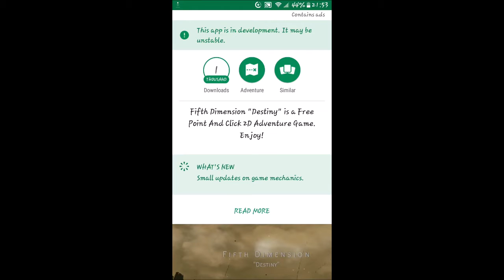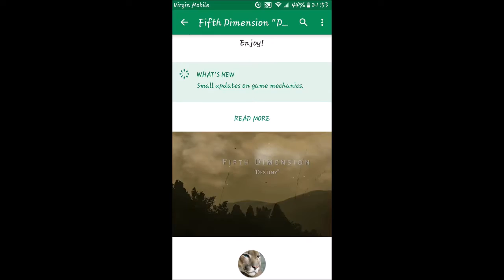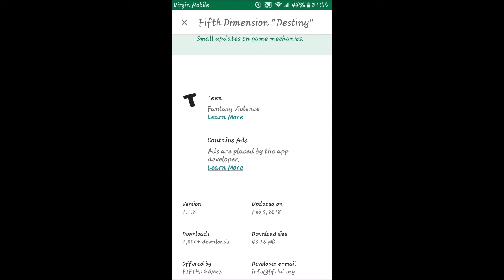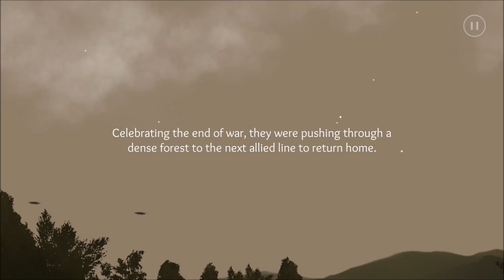Fifth Dimention "Destiny" - Beta Apps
Thought provoking adventure puzzle game. Save the child by visiting the past, circa 1918 at the end of WWI.

Aaron Nye @ - the WoM logo and intro.